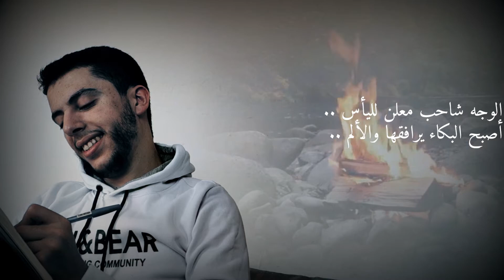كانت وحيدة .. تتكئ على جمر الآهات والتنهد والحسرة 💙